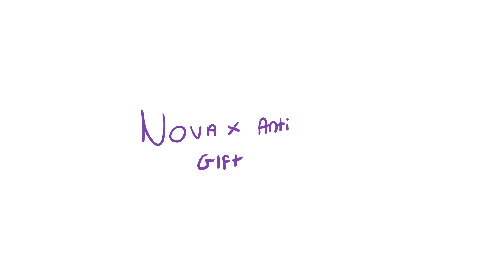ｃｏｍｅ ａｎｄ ｌｉｅ | gift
gift for decocandy!!
heh
she ships my ocs